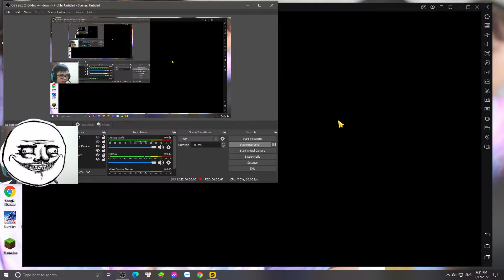Red STwinD | Map Tử Chiến Mới 2vs2 Cực Chất !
Link Map Tử Chiến 2vs2 Của Mình

Cấu hình máy tính của mình :
Bo mạch chủ : GA-H81M-DS2
CPU : Intel® Core™ i5-4590
GPU : NVIDIA GEFORCE GTX 1060 3GB
Ram : 8gb

© Bản quyền thuộc về RED STwinD
Không đăng lại . cảm ơn